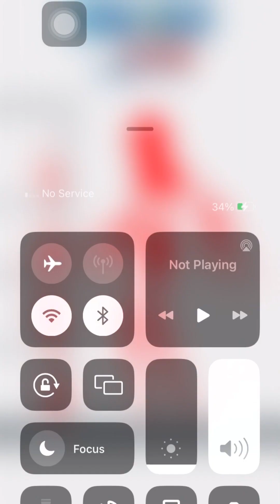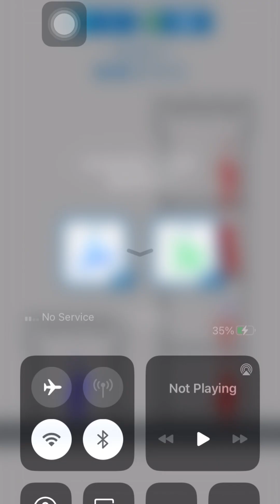Stick Battle: Mighty Tower War - Gameplay Walkthrough Part 1 Level 1-10 (iOS, Android Gameplay)